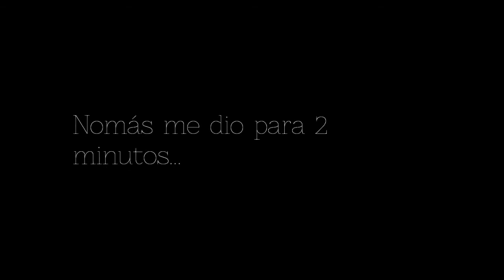Plátano Milkshake - Océano (Canción propia)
Esto no es más que un montón de clips de algunos de mis amigos y yo en la playa, editados de una manera horrible. Mazatlán, Sinaloa.

Letra:
No me queda más
Que cantar en esta playa ya
Los amigos ya no están
Y tú me quieres ver marchar

Si lo que pasó
Fue demasiado para perdonar
Una lancha robaré
Y muy lejós me quedaré

Perderé el miedo al mar
Pues es más fuerte el que le tengo a volverte a fallar
Si me quieres contactar
Una carta, una botella
Arrójalas al mar